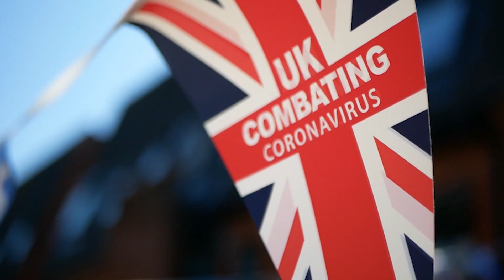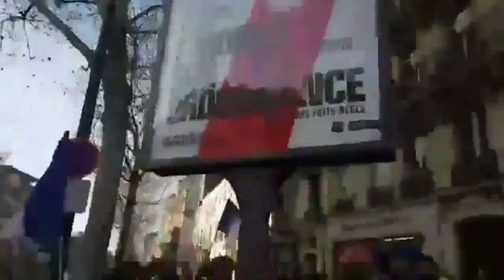What on earth is unfolding in the United Kingdom?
While Brexit was essential, it is merely the beginning of a much larger battle—the fight against the globalist elite, the oligarchy that transcends national borders. The act of leaving the European Union was a monumental move, a first step towards regaining control.

However, the responsibility now lies with the British themselves. They are no longer shackled by supranational European regulations or censorship, but the fight is far from over. The distinction here is crucial and should not be underestimated.

Welcome to BRF Report channel - Breaking news: Factual reports
Daily hot news updates from the European Union, the United Kingdom and the military situation in Ukraine. Socio-economic development policies from the Council of the European Union. Report on the energy crisis in Europe.

Thannk for watching!
Please like - share the video and express your opinion in the comment section below each video.